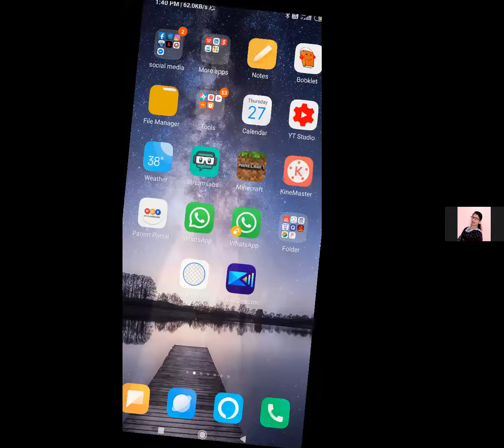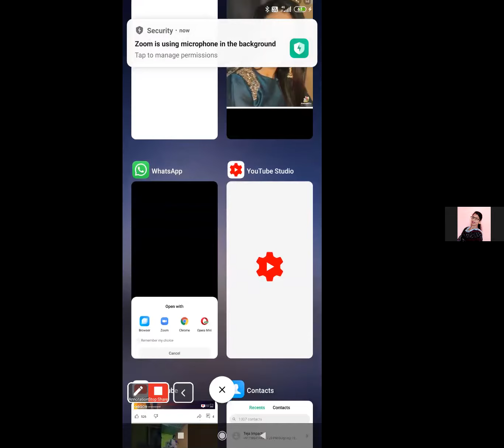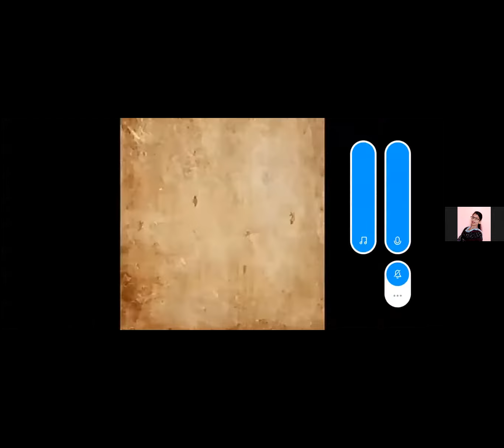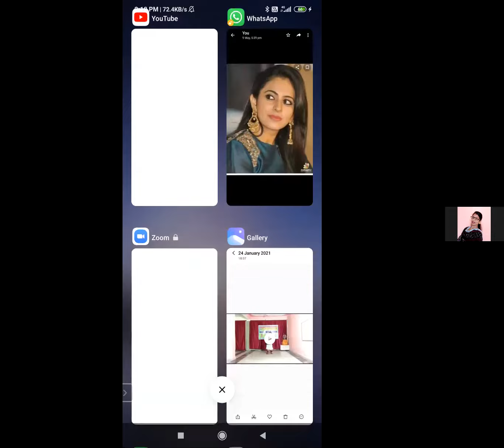how we will become an artist by sumana chaitanya medam